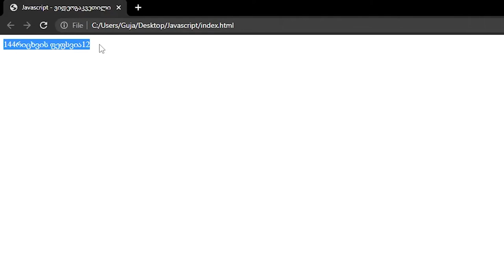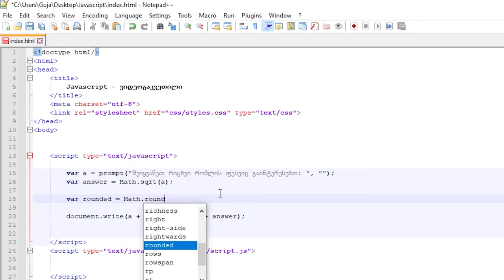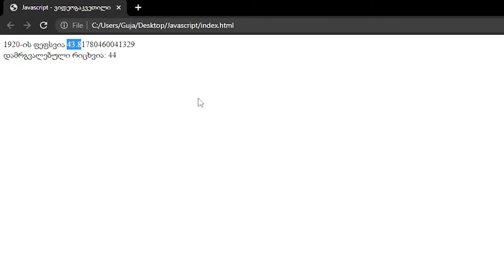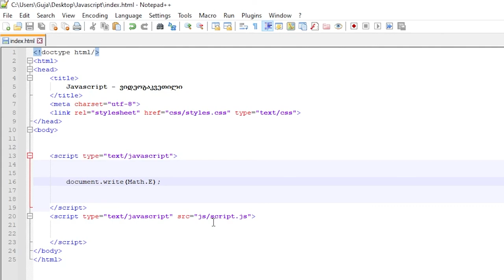JavaScript ვიდეოგაკვეთილი ნაწილი #25 - Math Object | მათემატიკური Object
ამ ვიდეოში ავხსნი ჯავასკრიპტის მათემატიკურ Object-ს, მის მეთოდებს და პარამეტრებს...

JavaScript ვიდეოგაკვეთილი ნაწილი #24 - Math Object | მათემატიკური Object